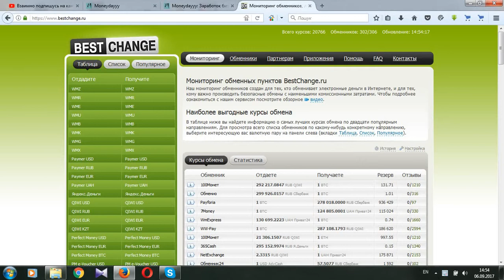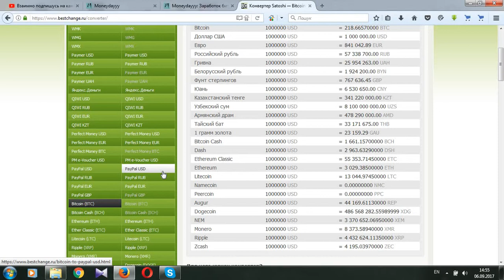1000 сатоши в долларах